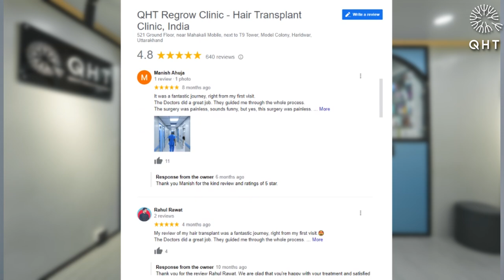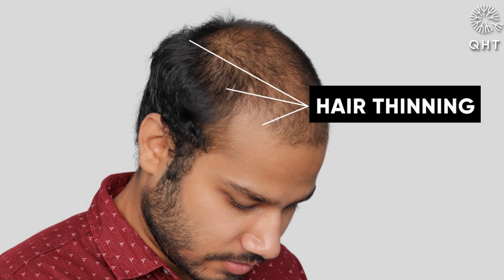Hair Transplant in Delhi | Best Results & Cost of Hair Transplant in Delhi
Regrow QHT is a very popular and trusted name for hair transplant in Delhi. we have done more than 10 thousands successful surgeries. We are well equipped clinic with world class instruments amenities to deliver extra-ordinary results.

We religiously believe in maintaining cost/price of hair transplant affordable for all sections of our society. QHT Regrow clinic is now coming with new consultation of hair loss treatment along with hair transplant. We are in very few clinics which are consistently known for its extra-ordinary results. We are specialist in both FUE & FUT hair transplant.

If you are looking for best hair transplant in delhi we will be happy to serve you.

  / qhtregrowclinic